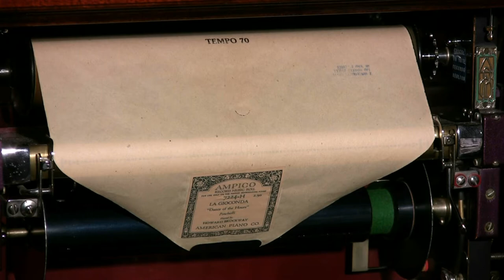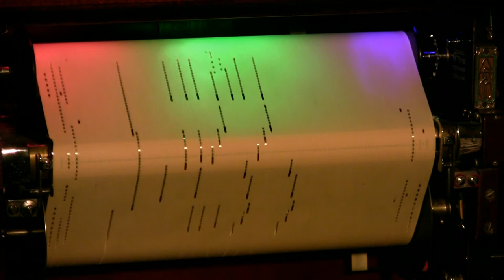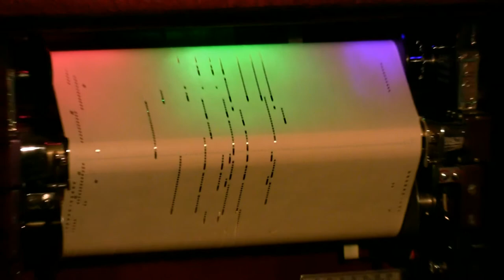La Gioconda - Brockway - Ampico Lexington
Played by Howard Brockway  Ampico # 7224H    "Dance Of the Hours"  )Ponchielli)  Hello Muddah - -   Did one spray on the backside. No fear of tearing!